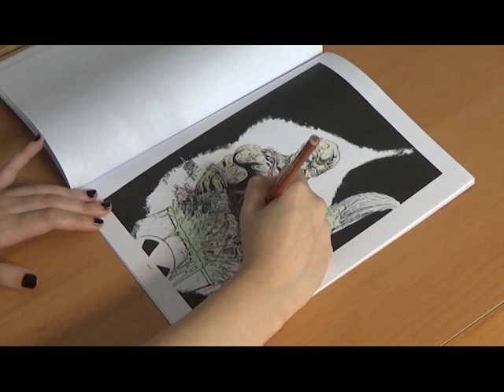Toxic Avenger coloring book - Painting with cheap materials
Some years ago I bought for my boyfriend the worst Toxic Avenger bootleg colouring book of all times. The printing is awful, all pixelated, and some of the drawings are just terrible... this is one of the few good and even so, I had to redo all the lines... To keep the Troma feeling I only used cheap schoolar materials